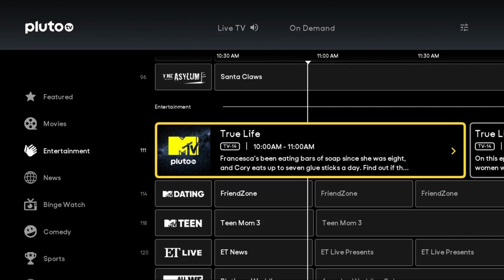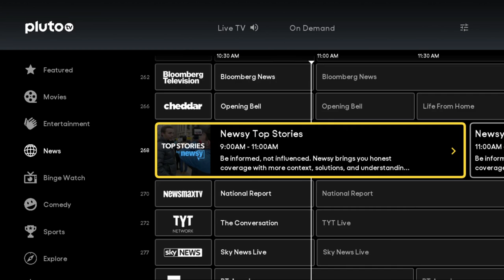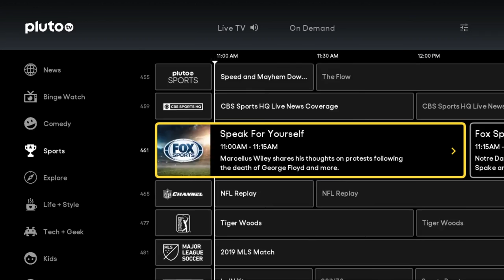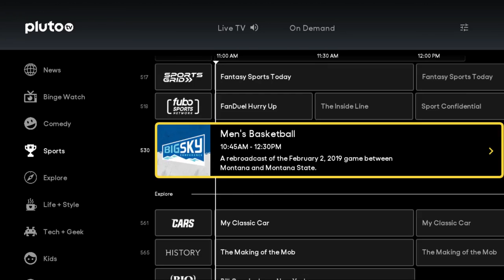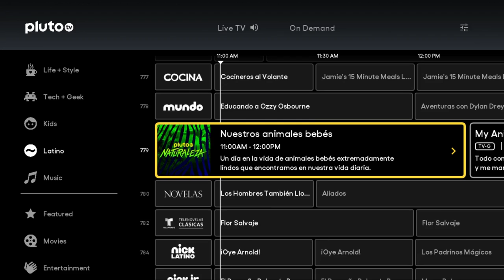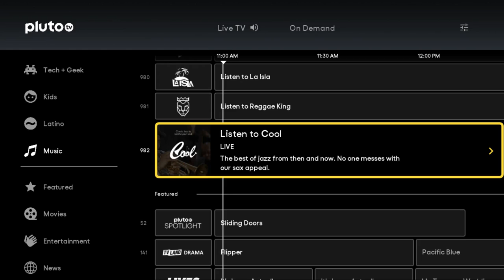Pluto TV Channels List 2020 - Pluto TV Channels Guide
In this video I walk through a all of the channels on the Pluto TV App as of 2020.